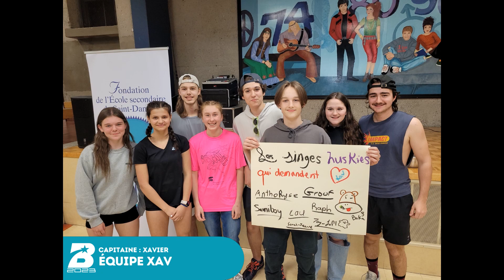Bougeothon de la fondation de l'É.S. de Saint-Damien 2023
Un grand retour pour cette belle tradition sportive dans notre école: 12h de sport, de nuit, pour 48 participants énergiques et endurants!

1050$ amassés pour notre Fondation! Wow!

Merci à tous les participants et accompagnateurs! Merci à nos commanditaires: L'école secondaire de Saint-Damien et la cafétéria pour l'excellent souper ainsi que le Marché Tradition Pinel de Saint-Damien pour les collations aux participants.

Un merci particulier  à M. Sébastien Nicol pour avoir accepté de prendre la relève de l'organisation de cet événement.  Mention spéciale à  Anthony Mercier, membre du C.A. de la fondation,  pour la création de notre nouveau logo pour le Bougeothon ainsi que pour le superbe résumé vidéo!

Félicitations à tous!